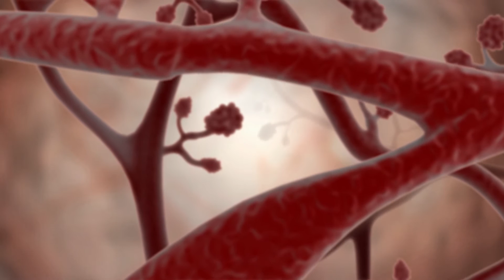Military Cytotechnologists and CANCER VIDEO 2015